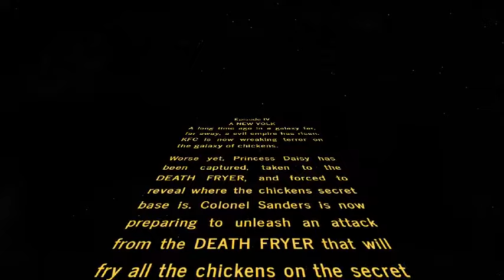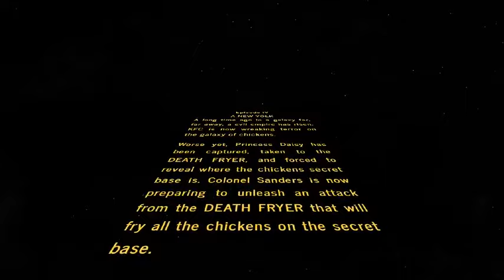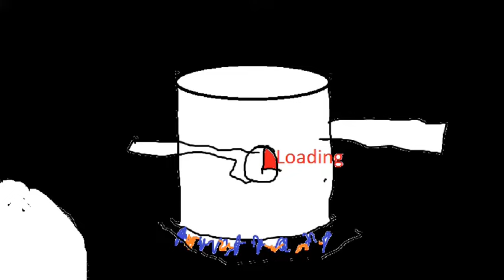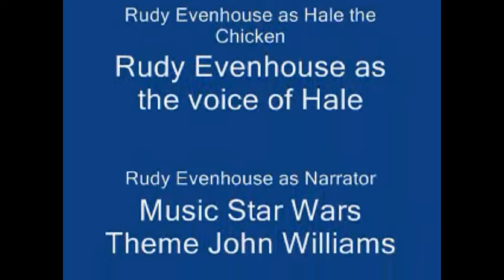CHICKEN WARS: Episode IV A New Yolk